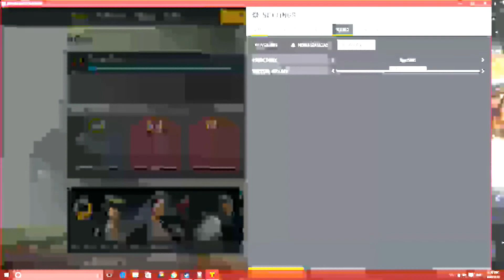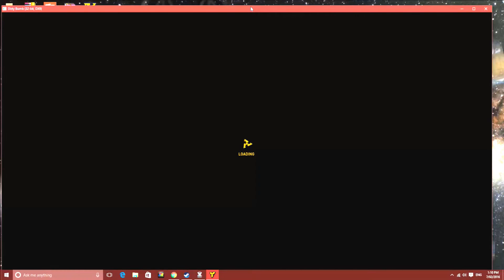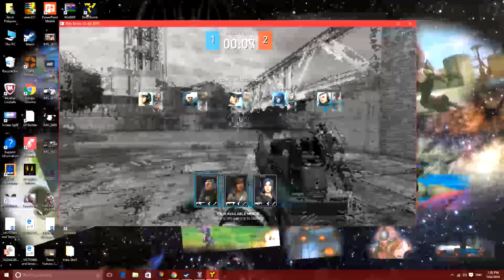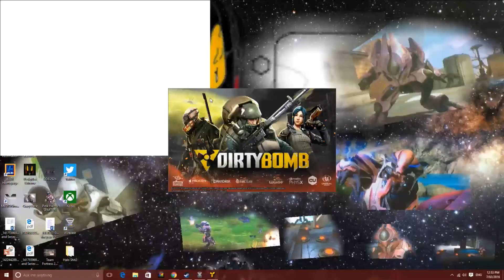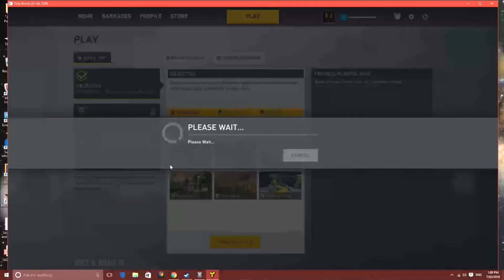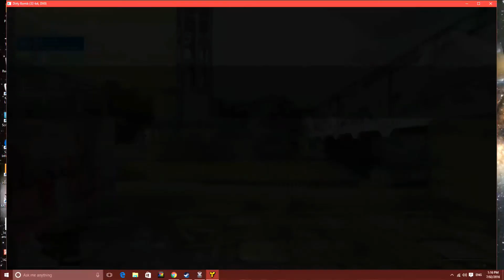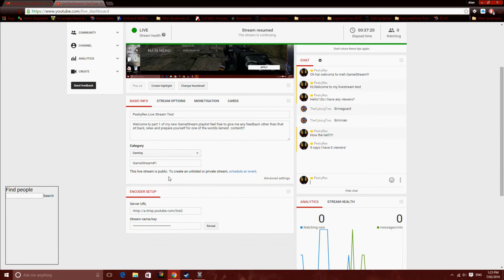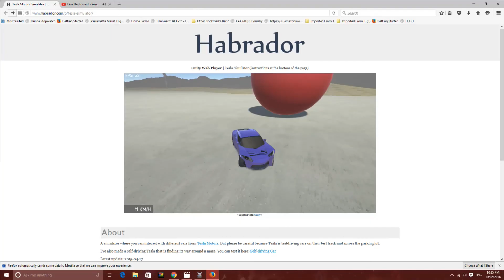All Pesky livestreams so far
Just a collection of most of the livestreams I've done so far